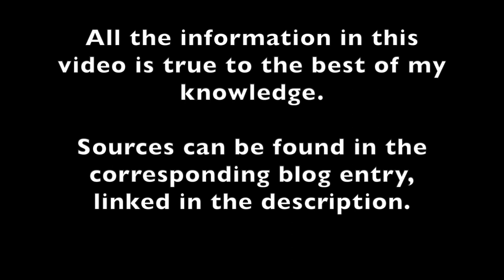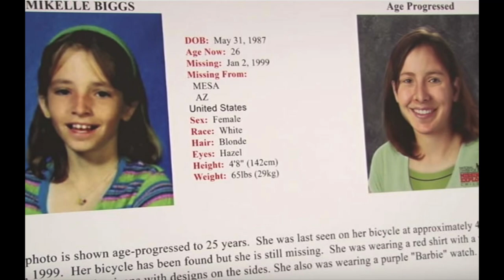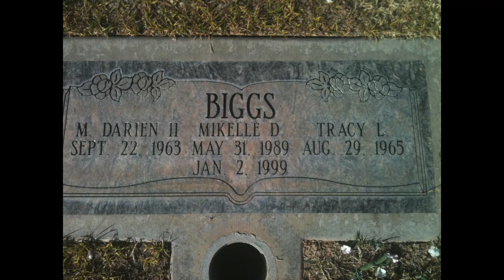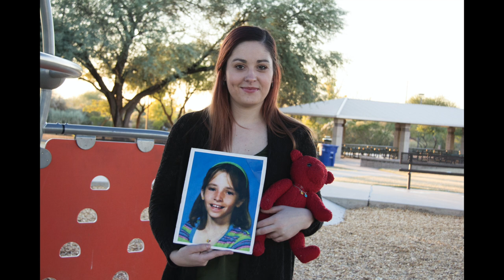Snatched from the street? The disappearance of Mikelle Biggs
On January 2, 1999, 11-year-old Mikelle Biggs and her younger sister Kimber went outside to wait for an ice cream truck. Kimber went back inside, but when she came back out Mikelle was gone. The bike Mikelle was riding was found in the road, one of the tires still spinning. Mikelle has never been seen again and her case remains unsolved.

Corresponding blog entry (all sources not listed below can be found here)

time stamps
0:00 - early life/disappearance
2:37 - investigation
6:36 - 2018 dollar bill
7:40 - speculation/aftermath
9:25 - final details

DISLAIMER:
All the information in this video is true, to the best of my knowledge. Sources can be found in the corresponding blog entry, linked above.